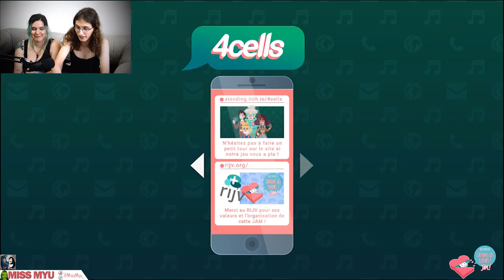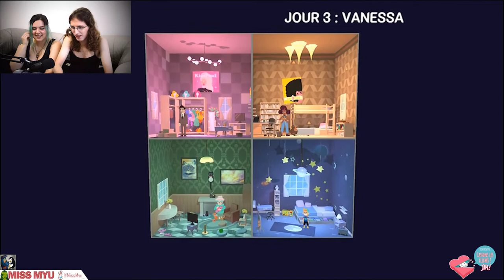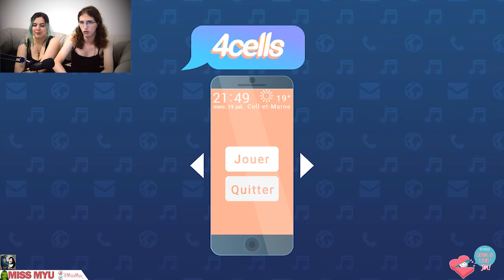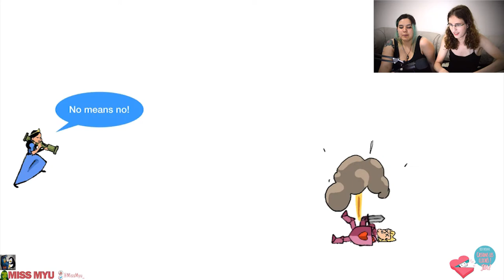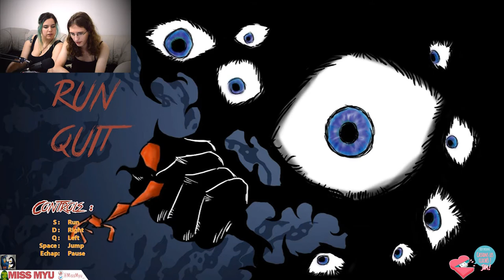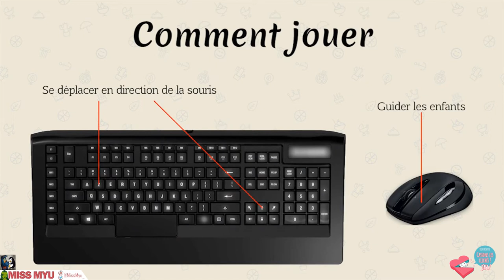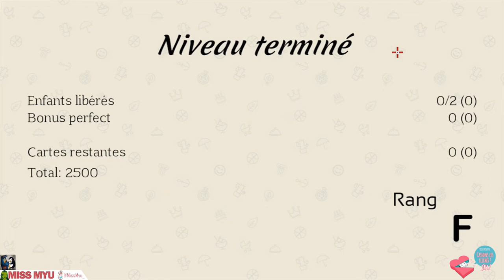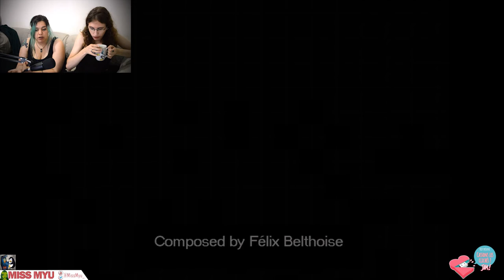La Bouilloire - Episode spécial: RIJV JAM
Du 7 au 9 juillet 2017 à l'espace Mozilla Paris, se déroulait la 1ère game jam du RIJV sur le thème "Cassons les clichés!"

Game jam que j'ai aidée à organiser et dont j'ai géré les participant-e-s sur place. Gros merci et big up à Gabrielle (@janed0ve), principale organisatrice de la jam et co-présidente du RIJV ♥

C'est donc avec plaisir que Flore (@flore_duno, autre membre du RIJV présente à la game jam) et moi testons les prototypes résultants de cette première RIJVJam!

Bravo à tout-e-s les participant-e-s, vos projets sont aussi cools que vous ♥
(non j'rigole vous êtes encore plus cools)

Tous les jeux de la jam sont sur la page itch.io de la jam, n'hésitez pas à les tester et dire ce que vous en avez pensé sur leurs pages ou dans les commentaires:

Pour en savoir plus, adhérer ou soutenir le Rassemblement Inclusif du Jeu Vidéo (RIJV):